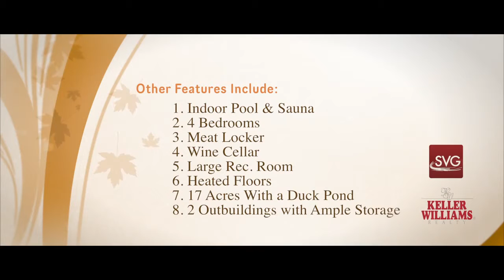Lifestyle Video 8